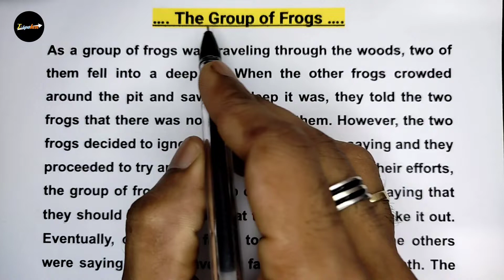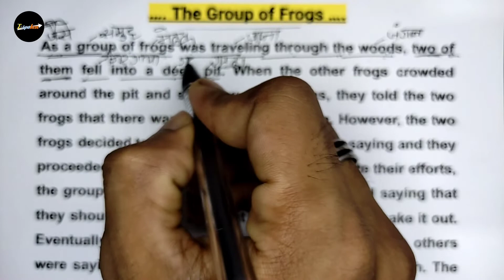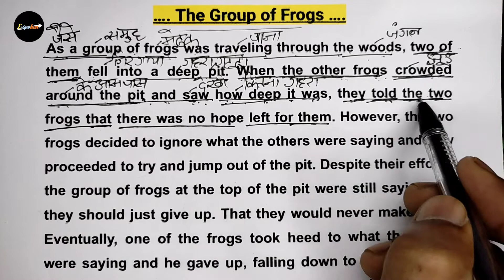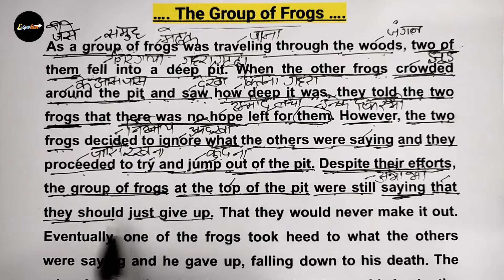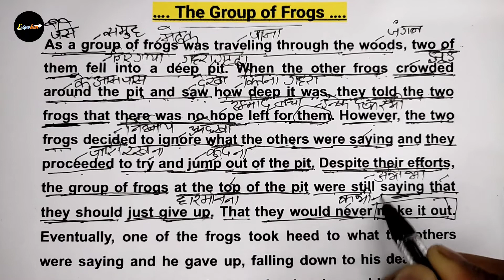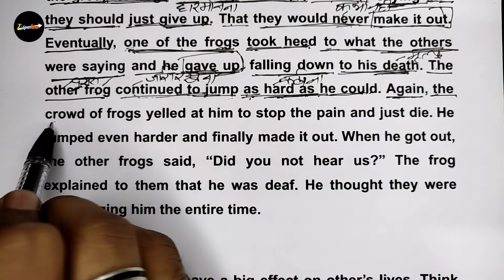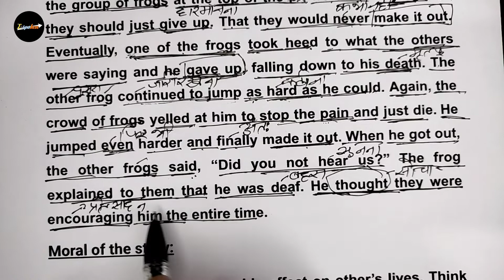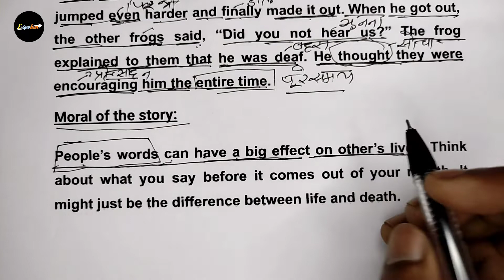The Group of Frogs story | book reading practice for beginners | english reading practice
Guys in this video you will learn a beautiful life lesson moral english story in english with hindi explaination and many new words in english so watch full video and do english reading practice.

दोस्तों इस वीडियो में आप एक बहुत ही सुंदर और जीवन की एक महत्वपूर्ण सीख सिखाने वाली कहानी पढ़ेंगे और साथ के साथ अंग्रेजी के कई नये शब्द भी साखेंगे तो वीडियो बहुत ही रोचक है इसलिए वीडियो को अंत तक पूरा जरूर देखें धन्यवाद. 🙏